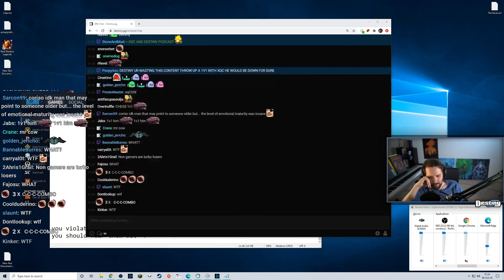XQC makes a 'joke' and Destiny roasts him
xQc, destiny, ow, roast, livestreamfail, twitchtv, twitchfail, twitch, Destiny